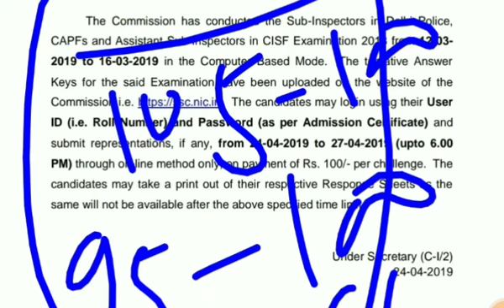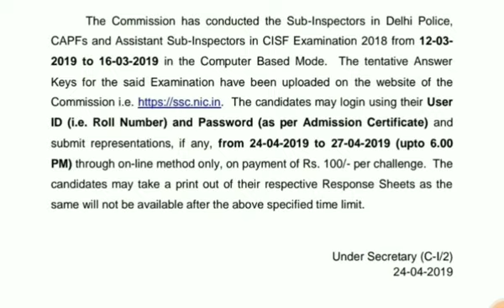SSC CPO ANSWER KEY OUT 2018-19।।SSC CPO CUT-OFF 2019।।ssc cpo cut-off after answer key।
ssc cpo answer key latest update today
SSC CPO Answer Key 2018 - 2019 Out for Paper-I and students can raise objection on anskey 2018 from 24 April 2019 to 27 April 2019. SSC CPO Paper 1 Expected Cut Off 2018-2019

SSC CPO Answer Key 2019, SSC CPO SI answer key 2019, SSC CPO Answer Key 2018, ssc cpo answer key, ssc cpo expected cut off 2019, ssc cpo cut off 2019, SSC CPO SI Answer Key 2018,